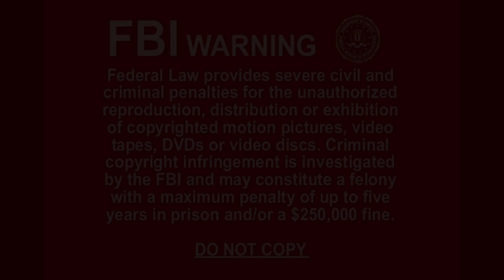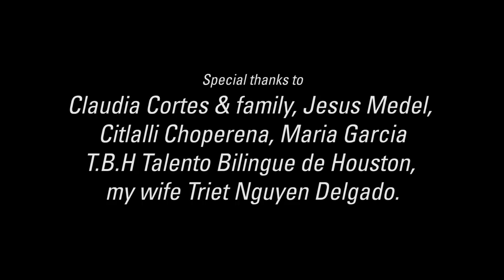El Llamado de Daniel movie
Starring: Jose Diaz, Roberto Sanchez & Cesar Rocha. Guest Stars: Julisa Garrido, Ana Nevarez & Atticus Mata.

Daniel is in turmoil when his father "Ignacio, Cesar Rocha" pressures him to join his mysterious business. After much confusion he makes a terrible decision until an unknown friend steps in to help.